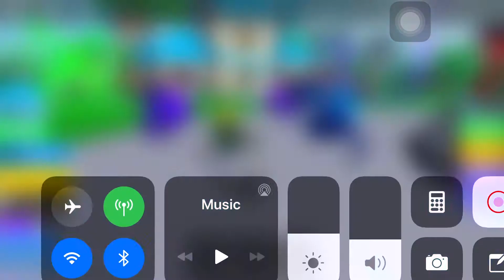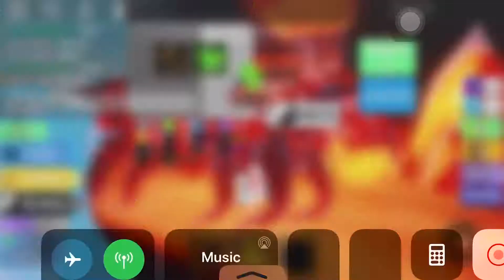New hidden crystal in Ninja Legend